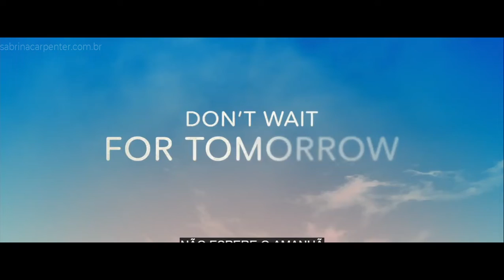Clouds | Trailer Oficial Dublado | Disney+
O filme conta a história de Zach Sobiech, um garoto que, ao ser diagnosticado com um câncer ósseo, decide enfrentar sua doença através da música. Baseado em fatos reais.

O longa será lançado no Disney+ Brasil no dia 29 de Janeiro.